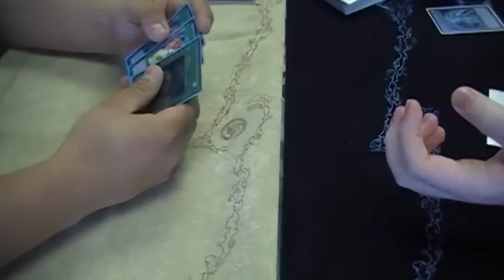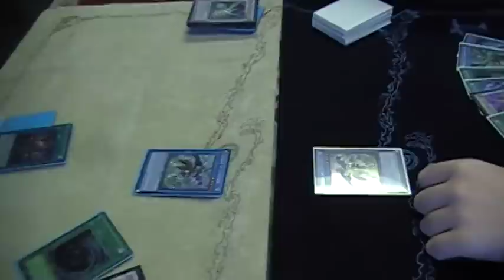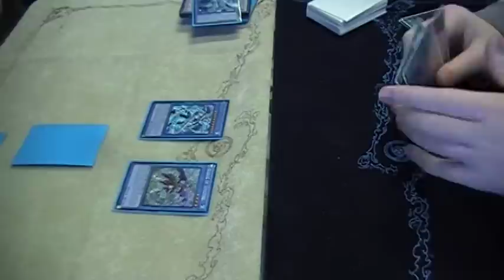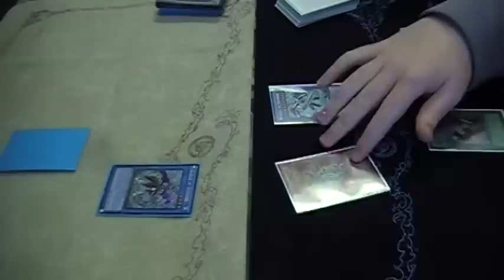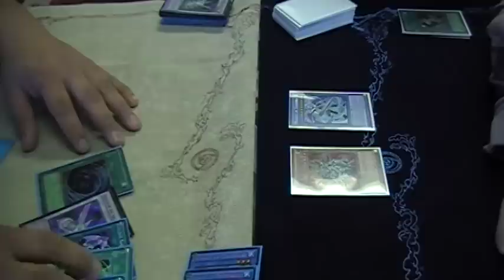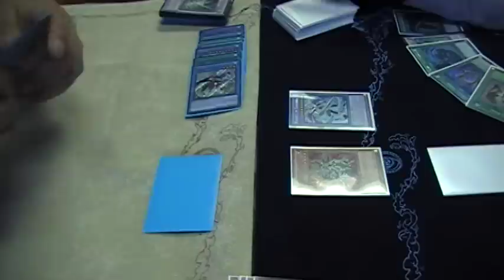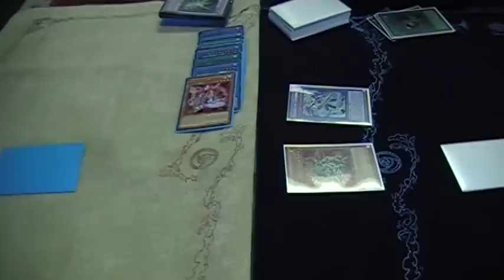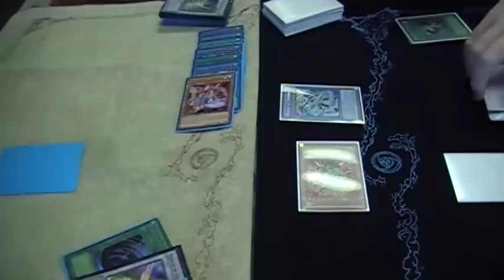YGO*Locals Feature Match: Nekroz vs. Nekroz!!!!! Mirror Match G1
Shoutout to the new card shop Auggies Games!
Mirror Match between my teammate Adam vs Jack
Nekroz vs Nekroz!